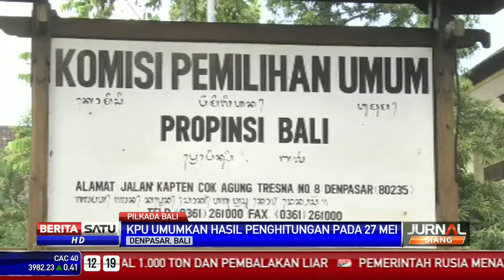KPU Umumkan Hasil Penghitungan Pilgub Bali 27 Mei 2013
Komisi Pemilihan Umum Bali akan mengumumkan Gubernur Bali terpilih periode 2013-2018 pada 27 Mei mendatang. KPU menyampaikan pelaksanaan pemilihan Gubernur Bali 2013 berjalan aman melalui kerjasama dan partisipasi warga bali.